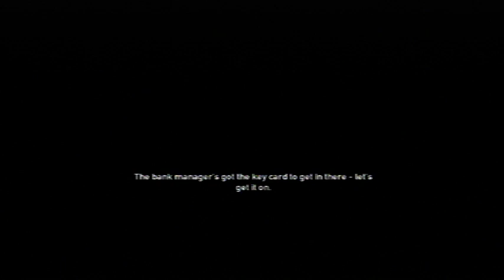PAYDAY The Heist: First World Bank - Hard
Playing one of the first heist levels that Is by far my favorite heist in the entire game. I have beat it on overkill, but barely died by the end. I'll probably do overkill another time when I get everything set up.